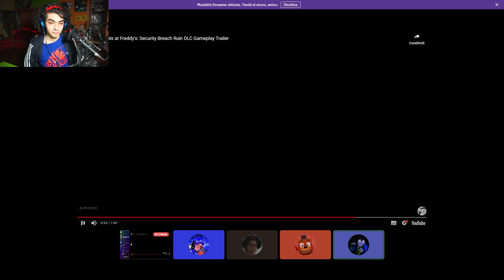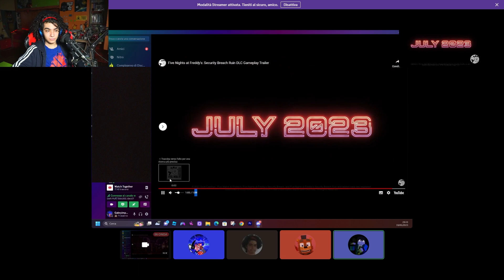IL TRAILER E IL MESE D'USCITA DI RUIN! E' TUTTO DISTRUTTO!|Fnaf News#28|TFGITA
E' STUPENDO.

Ringrazio @DarkMuff, @GabryImpossible e @falco200 per aver partecipato.